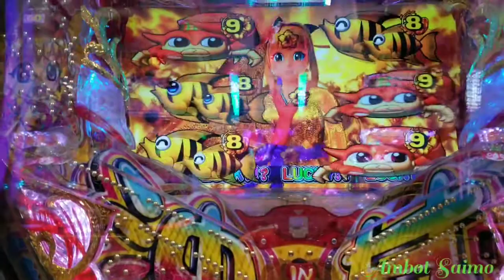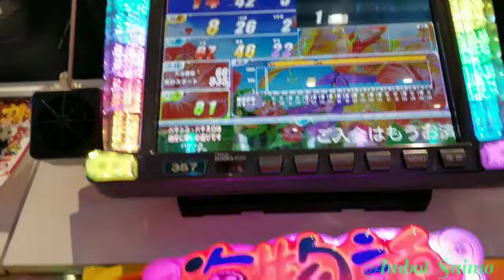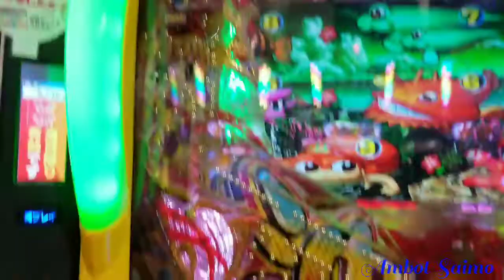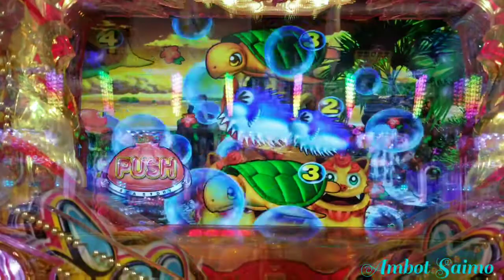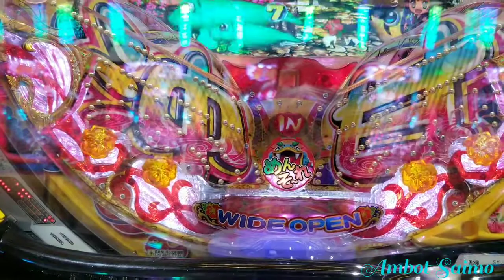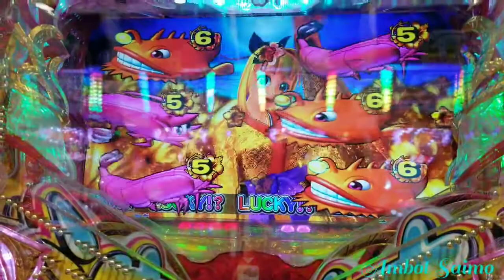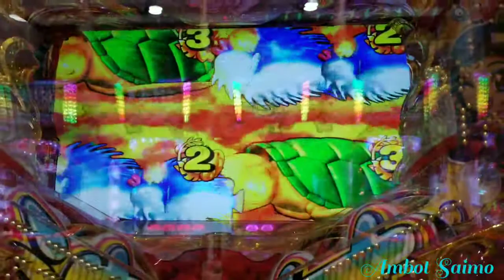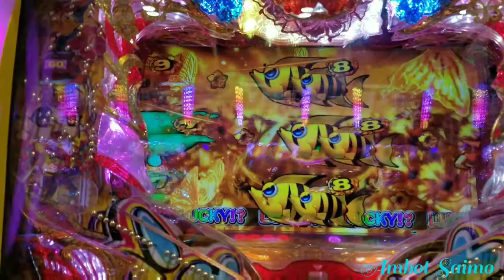Paano Mangisda sa Wayti Part 2 | マリンちゃん